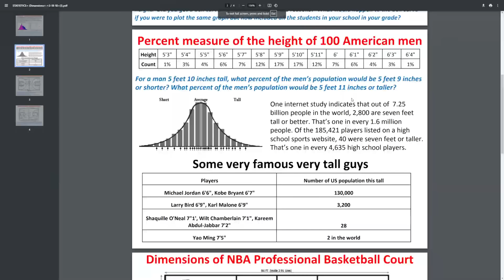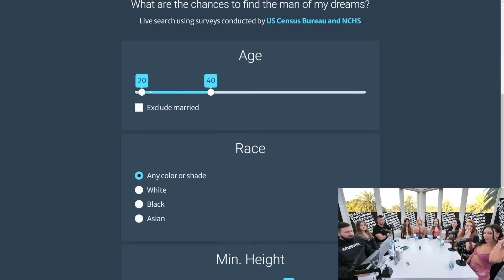DELUSIONAL flat 304 with OUTRAGEOUS standards gets ROASTED ruthlessly when she said THIS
📅 Dating Talk is LIVE every Sunday & Tuesday at 5:00 PM Pacific Time ​⁠ @whatever